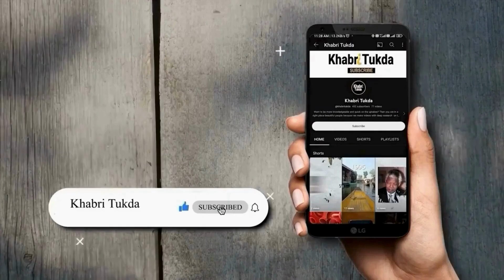Tamannaah Bhatia ने बताया Relationship,Ex boyfriend,Personal life,South industry के राज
एक्ट्रेस तमन्ना भाटिया हाल ही में राज शमनी के फ़िगरिंग आउट पॉडकास्ट में नज़र आईं, जहां उन्होंने रिलेशनशिप को लेकर काफी कुछ टिप्स दिए. साथ ही इस विषय पर खुलकर बातें की.